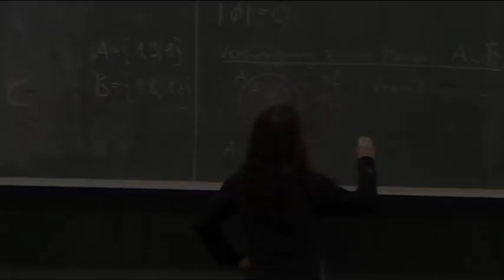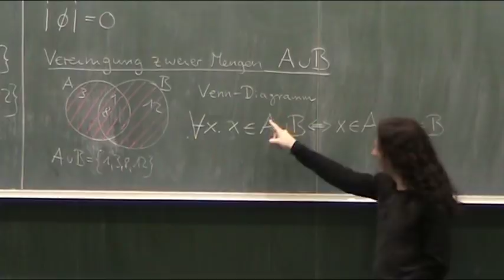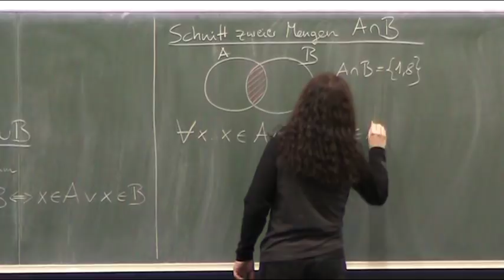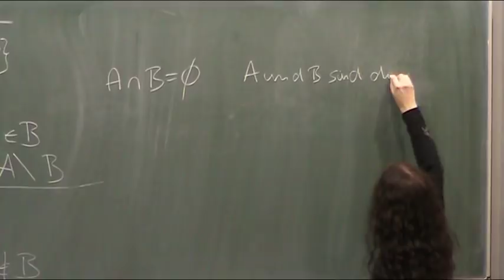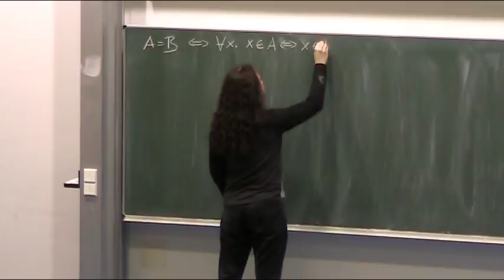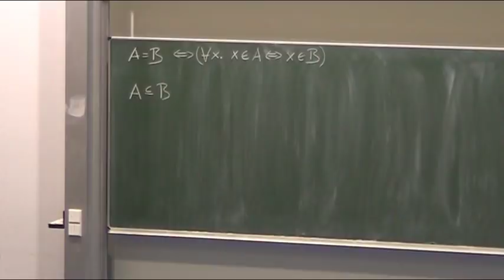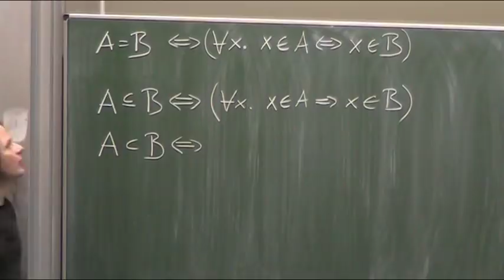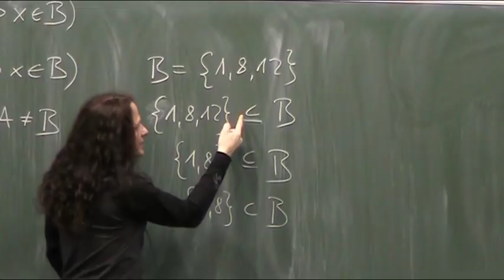Mengenlehre (Teil 3)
🧑‍🏫Heutiges Thema: Mengenlehre (Teil 3)
🎬Regelmäßige Livestreams, auch direkt aus dem Hörsaal!